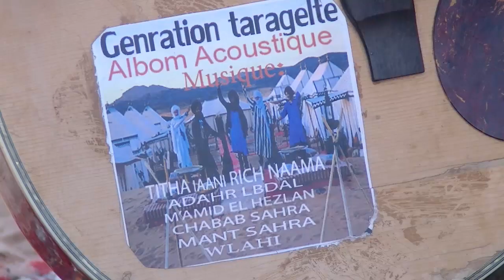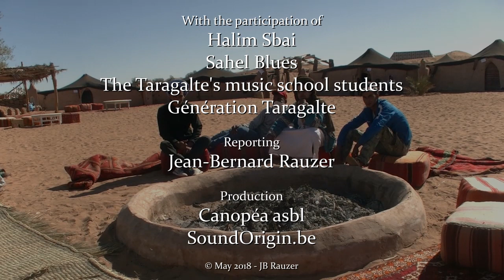Festival Taragalte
Avec son frère Brahim, Halim Sbai est le fondateur et directeur de ce festival, dont le but est de partager la musique et la culture du désert.
Leur objectif est de faire découvrir la richesse et la diversité de M'Hamid El Ghizlane, dernière oasis avant le grand Sahara et passage incontournable des anciennes caravanes.
Ce festival à taille humaine s'inscrit aussi dans le respect d'un espace naturel et de ses habitants et dans un indispensable esprit de développement durable.
Avec la participation de Sahel Blues (Mali), des élèves de l'école de musique de Taragalte et de Génération Taragalte.